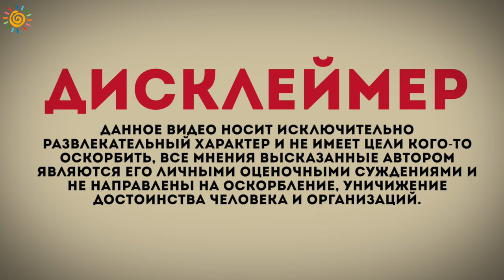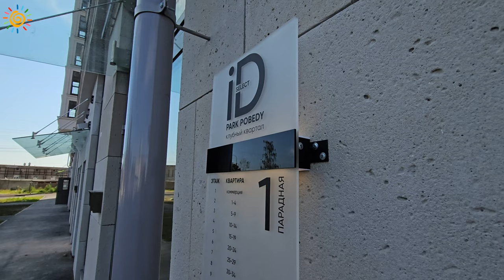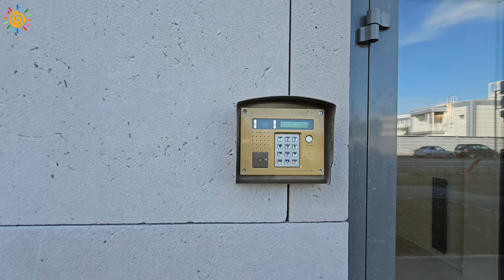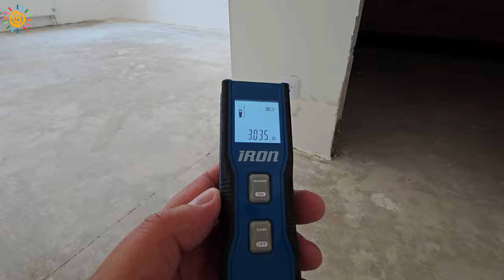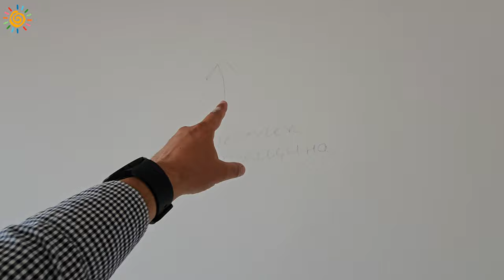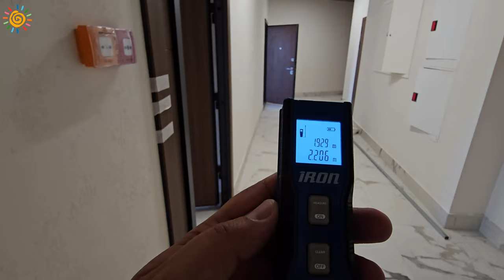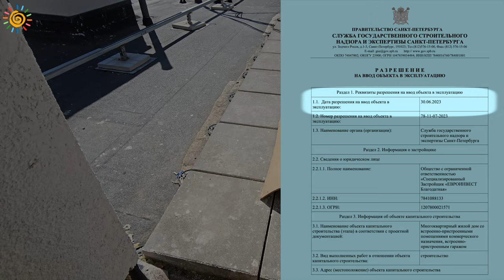ЖК ID Парк Победы сдали. Ожидание и реальность от Клубного квартала в престижном Московском районе